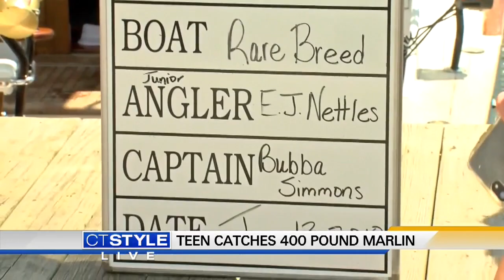Today's Dish: Boy jumps for joy with bear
A Tennessee family's visit to the Nashville Zoo is going viral.